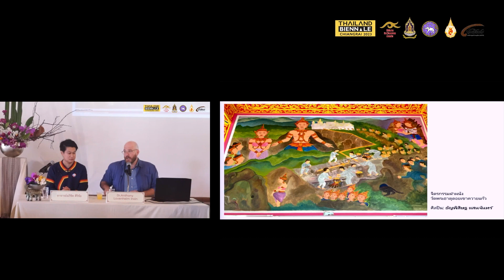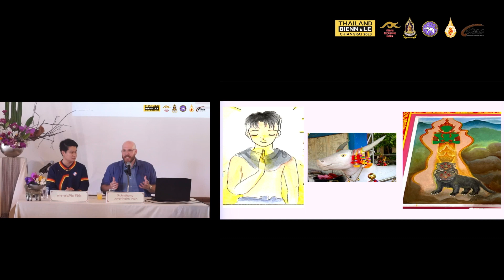ศิลปะพลิกฟื้นคืนประวัติศาสตร์- อาจารย์อภิชิต ศิริชัย